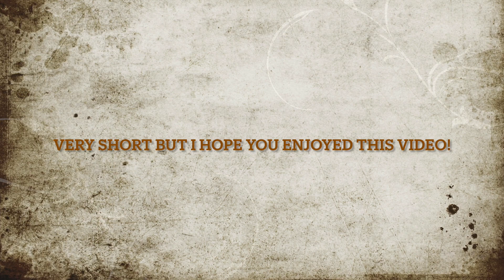Mom Deer and 2 Fawns 🦌🦌🦌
If you’re interested in watching more videos of White-tailed Deer on my YouTube channel, please visit my playlist “White-tailed Deer” from the below web link: